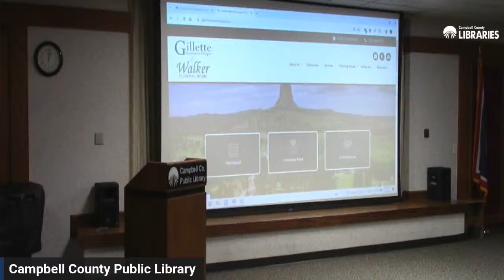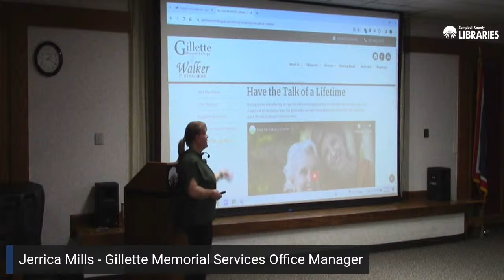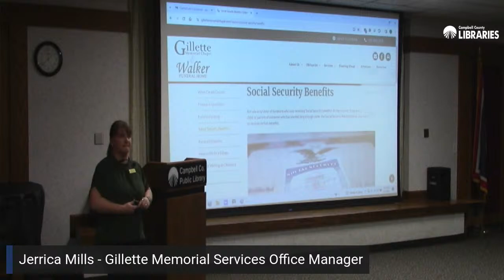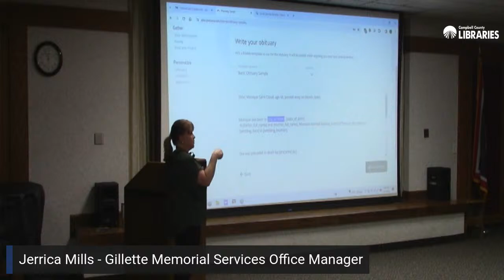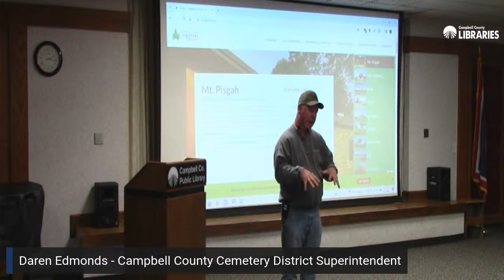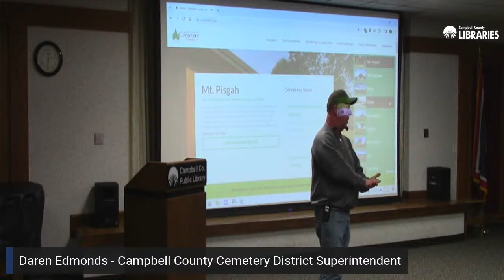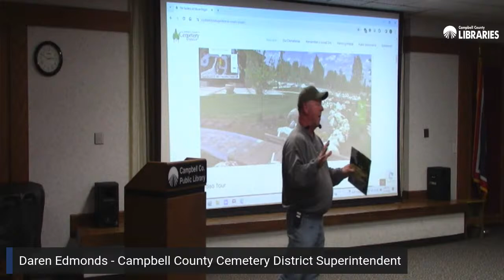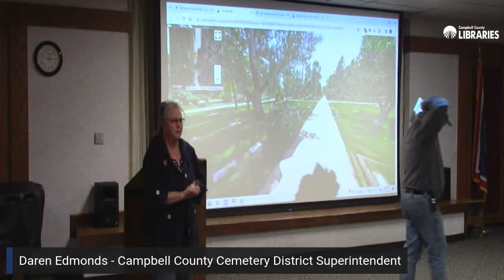Life and Death Matters Session 2: A More Meaningful Service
Vicki Kissack, Advance Funeral Planner, Gillette Memorial Services, will help you learn everything you wanted to know about cremation vs. burial but were too afraid to ask and how to create a meaningful memorial service.